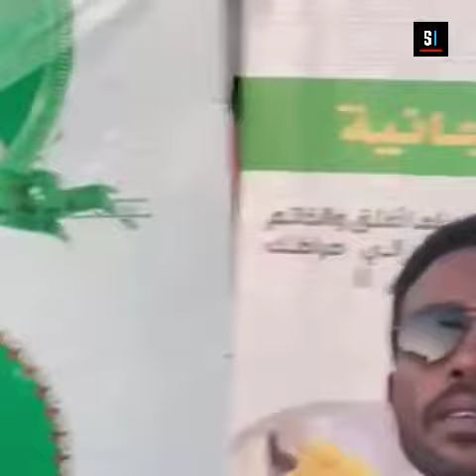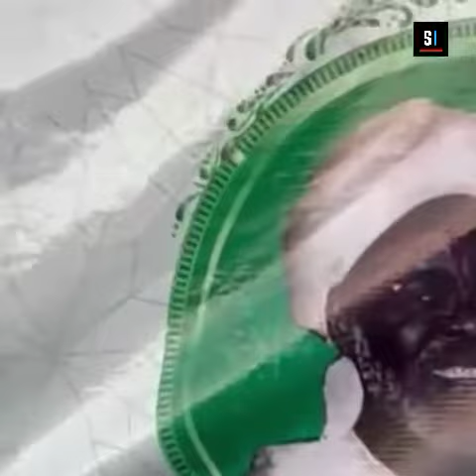Darfour (zone de conflits): Accueil spectaculaire réservé à Cheikh Mahi Niass en mission de paix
Actuellement au Soudan pour une mission de paix, particulièrement dans le Darfour, le khalife Cheikh Mouhamadoul Mahi Ibrahim Niass a réussi à rassembler plus de 50 tribus avec leurs dignitaires. Le guide religieux sénégalais les a appelé à déposer les armes et à taire leurs divergences pour que la paix revienne.
A rappeler que le Soudan compte une importante communauté de disciples de Cheikh Ibrahim Niass.